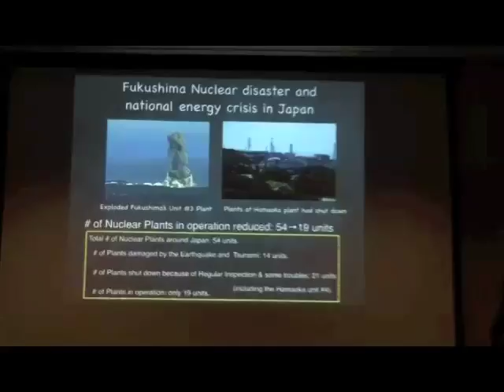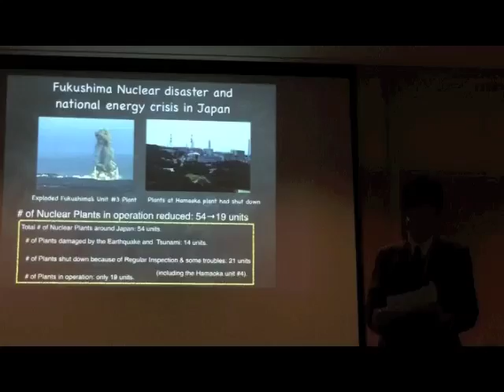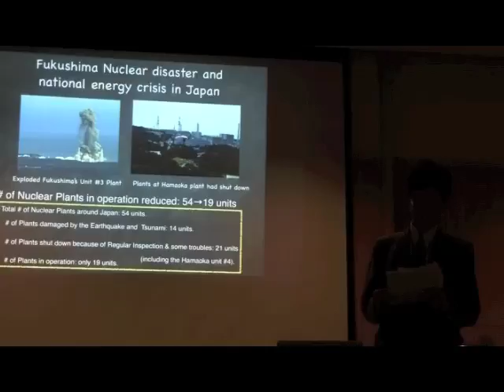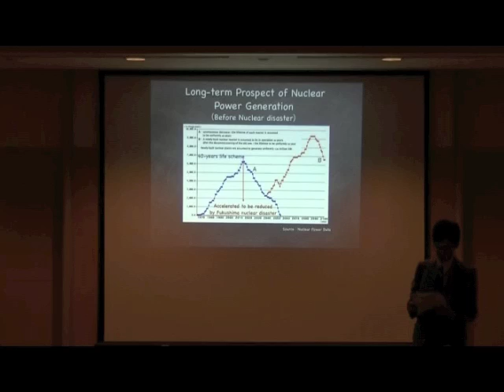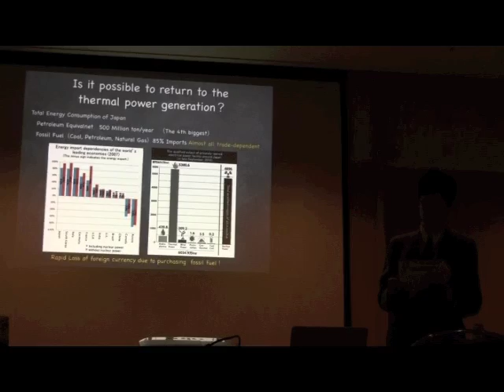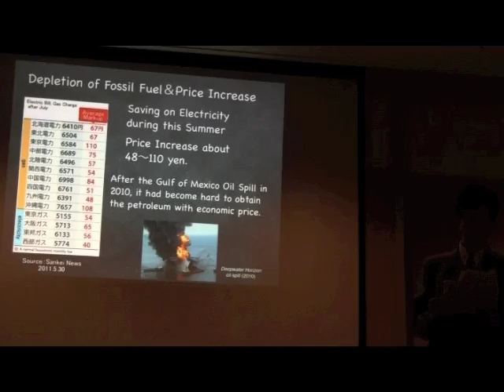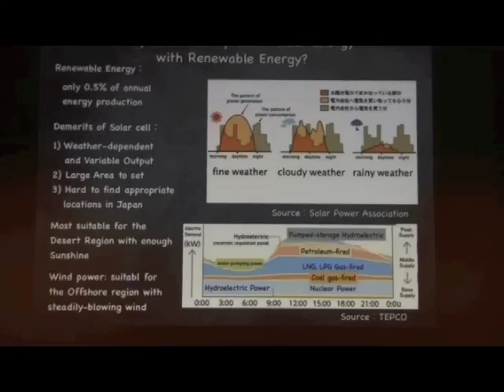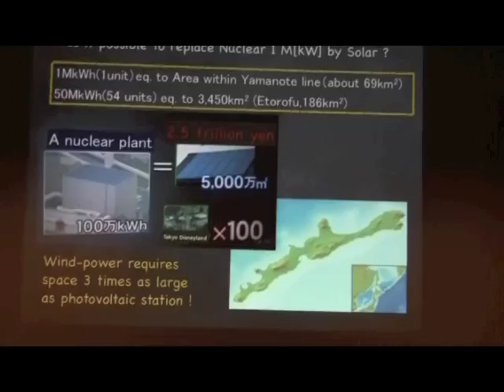Dynamic Fuel Cells constructed with Catalytic and Fuel Cell Technology(1 of 3)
We introduce it dividing the video image into three in all. The content of this part is as follows.
(Speaker: Dr. OGAWA Shigeo)

1) Fukushima nuclear disaster and national energy crisis in Japan.
2) Nuclear power contribution to total electric supply.
3) In case of returning to the thermal power generation.
4) In case of replacing nuclear energy with renewable energy in Japan.